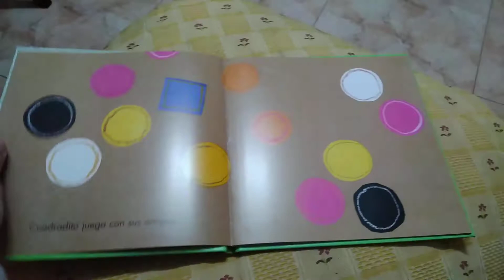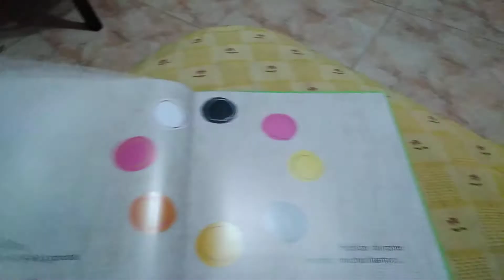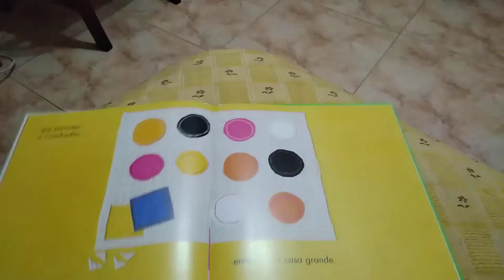"Por cuatro esquinitas de nada" de Jerome Ruller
Somos diferentes. E há que respeitar as diferenças. Um livro muito bonito.